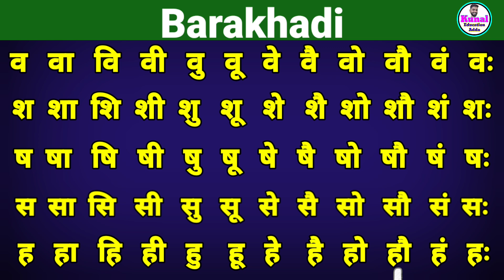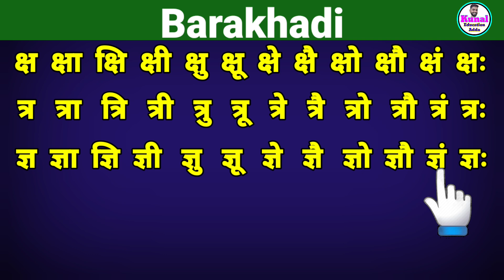Barakhadi in hindi | बारहखड़ी पढ़ना कैसे सीखें | How to learn hindi barakhadi | हिंदी पढ़ना सीखें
Hello Everyone
दोस्तों मै चैनल के माध्यम से सभी को हिंदी लिखना, पढ़ना और बोलना सिखाता हूँ
मैं आप सभी का हमारे ही youtube Channel  "Kunal Education Adda" में आप सभी का दिल से स्वागत करता हूँ दोस्तो मेरा चैनल बनाने का मेन मकसद यह है कि मैं आप सभी मित्रों को बिल्कुल फ्री में हिंदी और अंग्रेजी आसानी से पढ़ना लिखना सिखा सकूँ दोस्तो यदि आप फ्री में हिंदी और अंग्रेजी पढ़ना लिखना सीखना चाहते है तो आप हमारे channel को subscribe जरूर करें और साथ में बेल icon 🔔 को जरूर press करे ताकि हर एक वीडियो का notifications सबसे पहले आपके पास पहुंचे -:

video uploading time ( शाम 7:00 बजे )
learn hindi
hindi,learn to speak hindi
हिंदी पढ़ना सीखे
हिंदी पढ़ना लिखना कैसे सीखे
spoken hindi
watch and learn hindi
how to learn hindi easily
हिंदी पढ़ना कैसे सीखते हैं
हिंदी पढ़ना सिखाए
best way to learn hindi
hindi for beginners
hindi pronunciation
speak hindi
learn hindi fast
hindi grammar
spoken hindi through tamil
learn hindi quickly
how to learn fast
हिंदी किताब पढ़ना कैसे सीखें
हिंदी कैसे सीखें
हिंदी पढ़ना
हिंदी पढ़ने का अभ्यास
how to speak hindi
how to learn hindi fast
hindi language
हिंदी सीखे
zero से हिंदी पढ़ना कैसे सीखें
शुरू से हिंदी पढ़ना कैसे सीखें
हिंदी कैसे सीखे
आओ सीखें हिंदी पढ़ना
हिंदी पढ़ना सिखाए सरल तरीके से